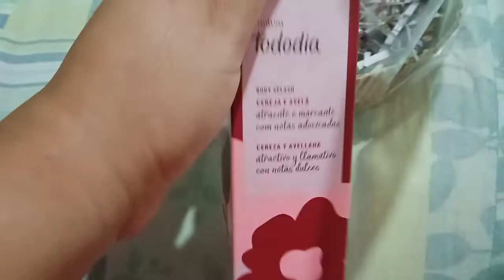como fazer cestinha coração pra montar kits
Oi meu amorzinho parabéns por celebrar mais uma fase linda da sua vida..😍
Hoje o dia parece mais claro e iluminado. Tenho certeza que é porque a minha única e a mais linda de todas está celebrando mais uma volta ao sol. Gaby Que o seu dia seja memorável, que o seu próximo ano seja de muito amor e alegria! Parabéns e muitas felicidades, hoje e sempre saiba que te amo muito e não saberia viver sem ter o seu amor de filha
🌷💋 27/10